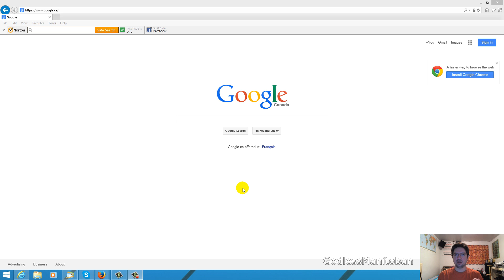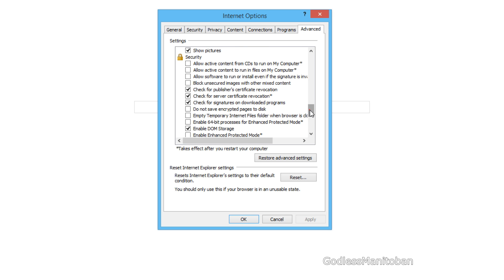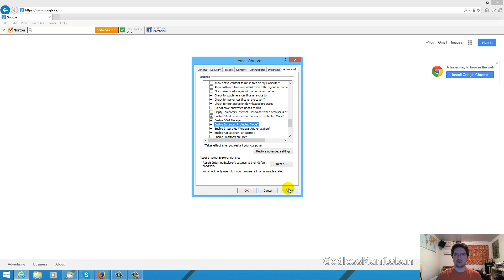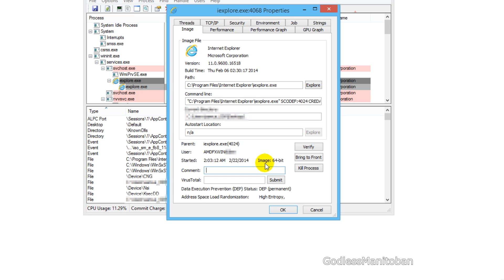Internet Explorer 11 64 bit on Windows 8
Skip to instructions; 0:59
This will NOT work on a 32-bit version of Windows 8 or 8.1

Process Explorer (to check if the process is 64-bit);